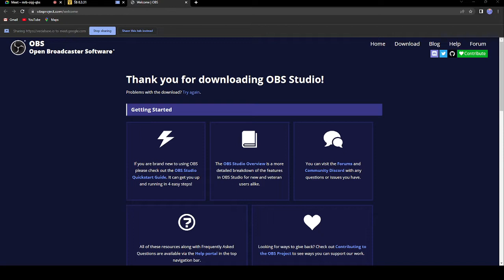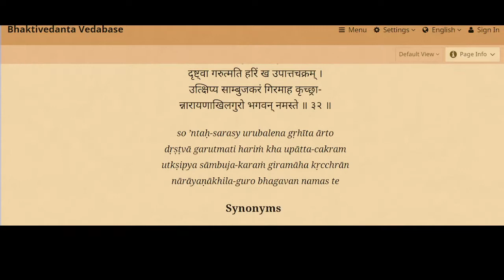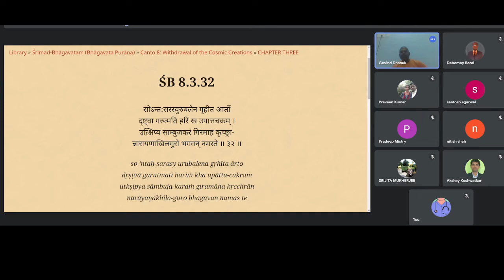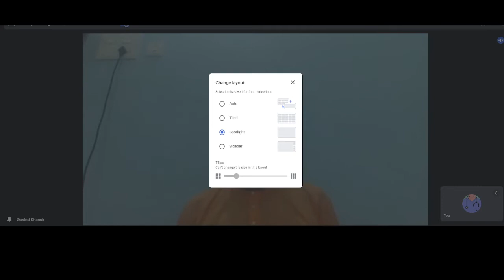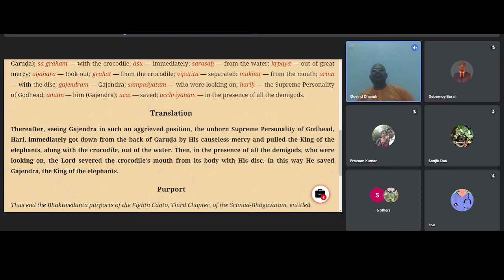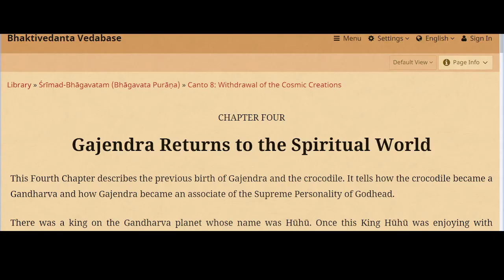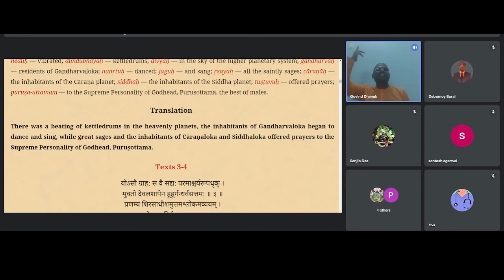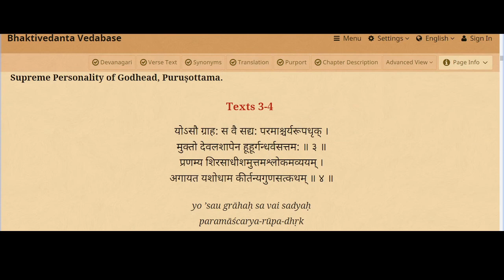Gajendra Mokhsha Lila | SB 8.3.31-8.4.4 | HG Mahadham Vrindavan Prabhu | 17.11.2022